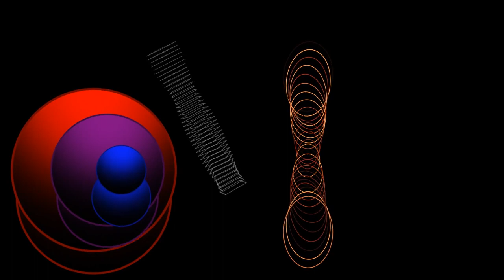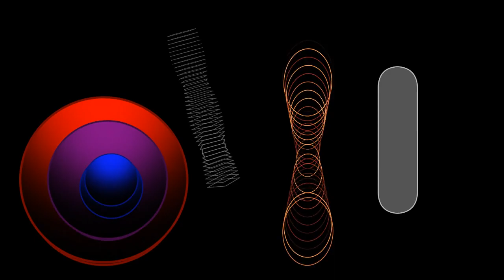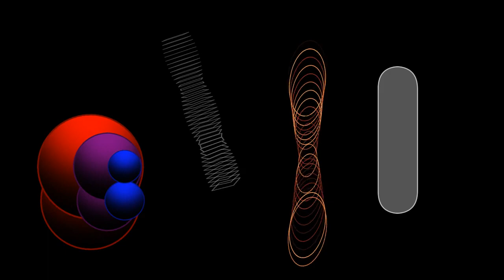Blue Monday 2024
Even software gets the blues?